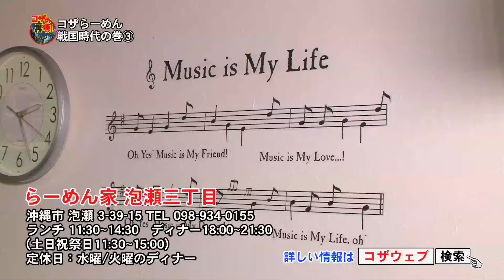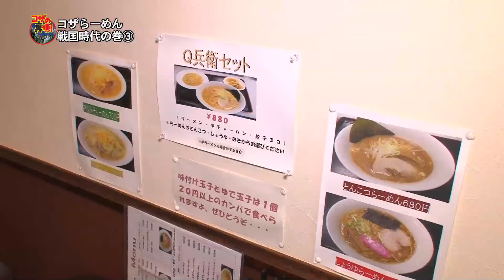コザの裏側vol.150「コザらーめん戦国時代の巻③」特集：人気コザラーメン店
コザラーメン道を極めた？キーマン「ヤーゴ・バーソ」が推薦するラーメン屋さんにMC宮島が食レポ潜入！今回で3回目のらーめん戦国時代をお楽しみ下さい。

取材店舗：らーめん家 泡瀬3丁目、Q兵衛、つけ麺ジンベイ

エンディングコーナー裏側LIVE：2☆STAR
バックナンバーはコザウェブで！
〜ディープな沖縄市を紹介するコザTV〜
沖縄の放送局RBCにて毎週月曜日深夜25:28〜放送中！